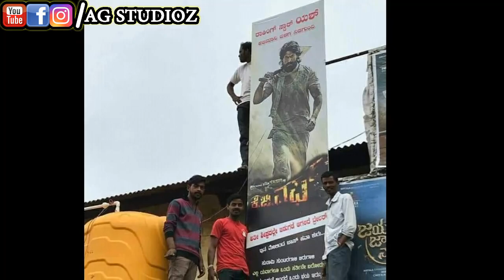ಕೆಜಿಎಫ್ ಟ್ರೈಲರ್ ರಿಲೀಸ್ ಗು ಮುನ್ನವೇ | ಅಭಿಮಾನಿಗಳು ಕಟೌಟ್ ಹಾಕುವ ಮೂಲಕ ದಾಖಲೆ ಮಾಡಿದ್ದಾರೆ |ಹವಾ ಅಂದ್ರೆ ಇದೆ